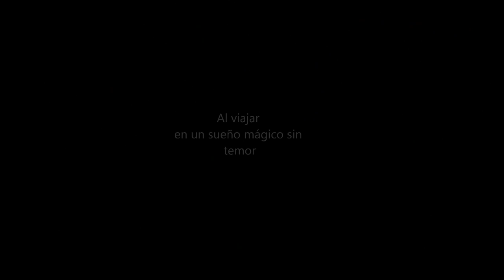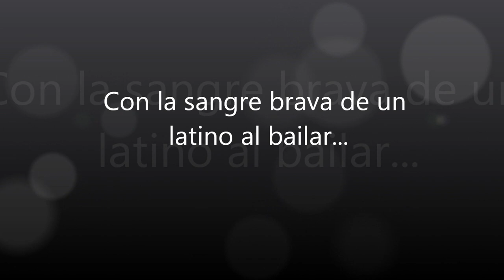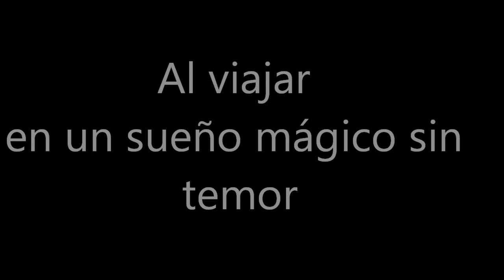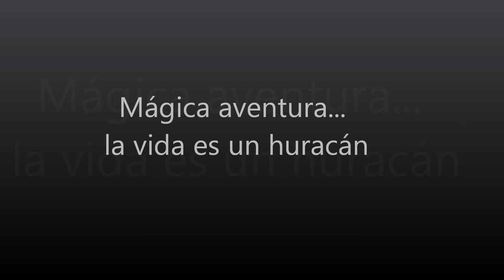La aventura-De pocas pulgas (con letra)